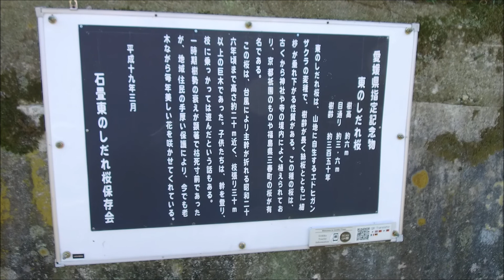2018 3/29 内子さんぽ・石畳東のしだれ桜 ～喜多郡内子町石畳東～